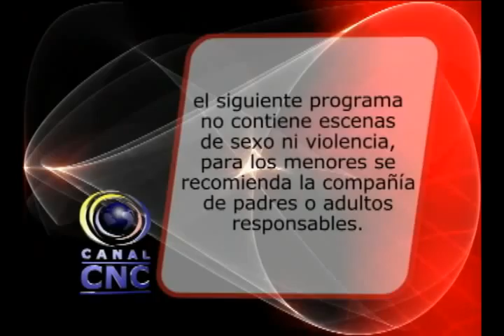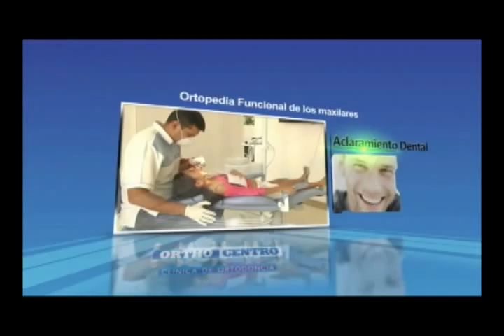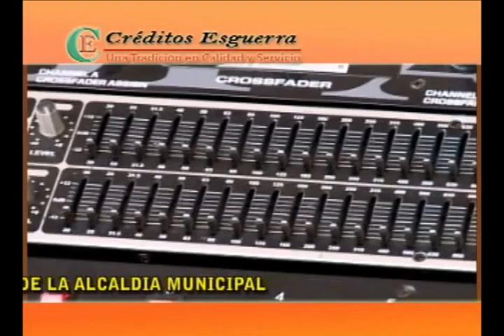►05/09/2012 - ★CNCNOTICIAS★ -- Guadalajara De Buga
Estudiantes protestaron por la calidad de la educación Estudiantes del colegio académico, de la universidad del valle y algunos docentes marcharon en Buga para protestar por la calidad de la educación, la manifestación se centro en la plazoleta santo domingo... Los estudiantes marcharon hoy por las calles del centro de Buga, el motivo de la manifestación la calidad de la educación y los incumplimientos por parte del gobierno central en la gratuidad de la educación. Los estudiantes lanzaron arengas contra el gobierno y exigieron más recursos para la educación. Algunos de los manifestantes tenían camisetas con mensajes rechazando las políticas neoliberales y la globalización. Manifestaciones como esta se realizaron simultáneamente en varias ciudades del país.

Alistamiento policías Apropósito de las manifestaciones que protagoniza el sector educativo no solo en Buga sino en todo el país, la policía en Buga se encuentra en alistamiento de primer grado. El objetivo es tener listas las unidades policiales de llegarse a presentar algún hecho que altere el orden público.

Policías y guardas de transito son evaluados y certificados para conducir motocicletas. Los policías y guardas de transito que tienen asignadas motocicletas para el patrullaje en la ciudad fueron evaluados por los entes competentes para establecer la idoneidad para conducir los vehículos. El objetivo es certificarlos a todos.

Se implementara política de prevención de embarazos en jóvenes Con el fin de implementar una estrategia para evitar los embarazos en adolescentes, se realizo la socialización del conpes 147 que entrega lineamientos para prevenir embarazos en esta poblaciones, los jóvenes manifestaron lo que ellos creen son los motivos de este alto índice Buga es uno de los 15 municipios del valle del cauca en el que se implementara la estrategia diseñada en el documento conpes 147 para prevenir los embarazos en adolescentes, es por esto que este documento fue socializado con jóvenes escolarizados del municipio. El documento conpes entrega los lineamientos para prevenir los embarazos en niñas menores de 19 años y para la promoción de proyectos de vida de niños y jóvenes. Con esta estrategia la idea es fortalecer los servicios amigables para evitar las barreras de acceso hacia los jóvenes en los servicios de salud. El valle del cauca ocupa el tercer lugar en embarazos adolescentes en Colombia.